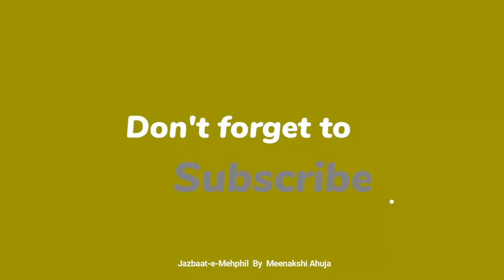Jazbaat-e-Mehphil untoldstory Abb ye chidia kahan rahegi?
Hi,I am Meenakshi Ahuja . I like reading/listening to Hindi poems and Shayari and I would like to share my favorite ones with you all. 😊
Also, neither the clips used nor the poem/Shayari is mine.
But the editing and the voice used is mine and I do not permit anyone to copy my work Thanks 😊